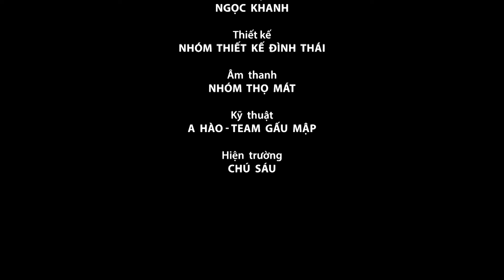CHUYỆN XÓM TUI - TẬP 14 | HAI LÚA lên phố đầu tư chứng khoán và cái kết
CHUYỆN XÓM TUI - TẬP 14 | HAI LÚA lên phố đầu tư chứng khoán và cái kết | Phim Việt Đặc Sắc

⏰ Đón xem Phim CHUYỆN XÓM TUI phát sóng lúc 20:00 mỗi ngày trên kênh youtube Phim Việt Đặc Sắc

Chuyện Xóm Tui 2024 chính thức trở lại với những câu chuyện mới đầy hài hước chắc chắn sẽ mang đến cho khán giả những phút giây giải trí thoải mái và ý nghĩa.

GIÁM ĐỐC SẢN XUẤT: PHẠM THỊ NINH
ĐIỀU HÀNH SẢN XUẤT: ĐỖ HUY TỚI
TÁC GIẢ: HUỲNH VINH
ĐẠO DIỄN: HUỲNH VINH

CHUYỆN XÓM TUI với sự tham gia của các diễn viên:
ÔNG BA : HOÀNG SƠN
ÔNG ĐẠI : LÊ NAM
BÀ HỒNG : HUỲNH TRANG NHI
BÔNG TRANG : THÙY DƯƠNG
VẠN THỌ : MAI HOÀNG CHUNG
CẨM THẠCH : DŨNG NHÍ
HỒNG NGỌC : ĐẠI NGỌC TRÂM
VIỆT PHÁP : HUY CƯỜNG
VIỆT ĐỨC : THÀNH KHÔN
NẪY ĐƠN : TỐNG YẾN NHI
THANH : Di DƯƠNG
BẢY VỊT : PHI LONG

👉 Xem những nội dung bên lề hot nhất của chương trình tại fanpage FACEBOOK